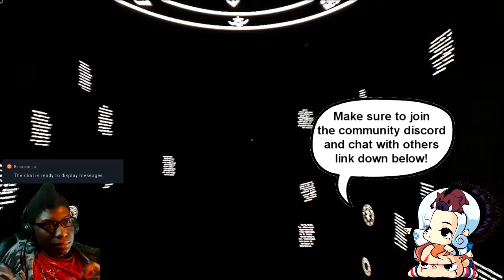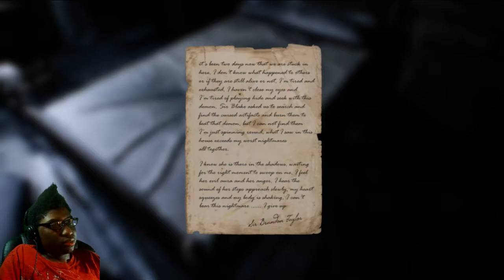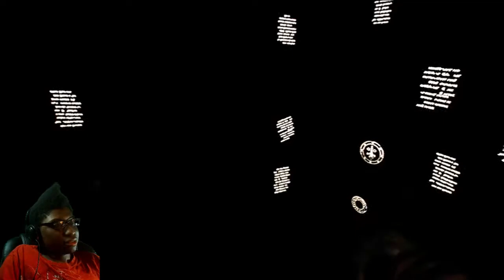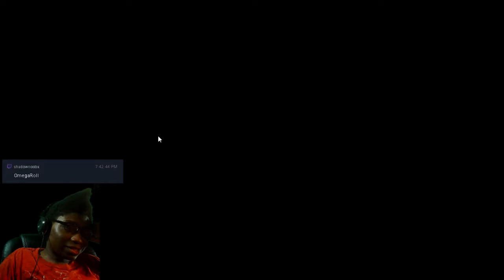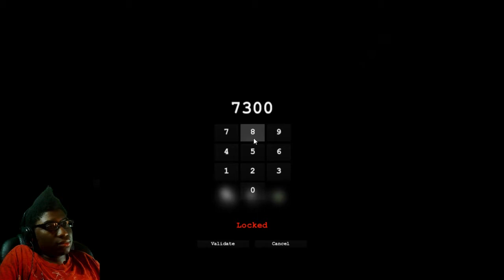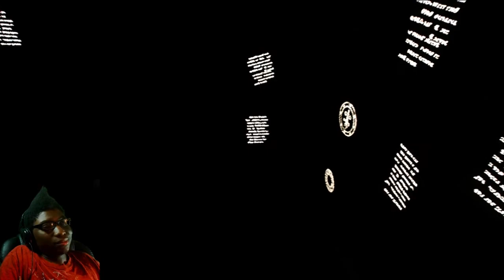The Dark Occult | Episode 3 | Best Ouija Scene Ever (Libra, Gemini Key/Hacksaw/Bolt Cutter)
Statue 2: 17:46
Libra Key: 28:50
Bolt Cutter: 32:02
Statue 3: 41:29
Hacksaw & Statue 4: 47:44
Gemini: 50:52
Statue 5: 53:54